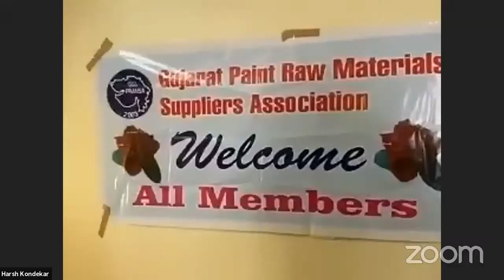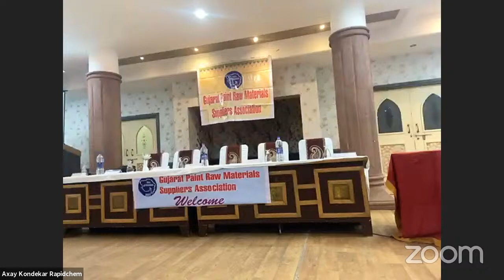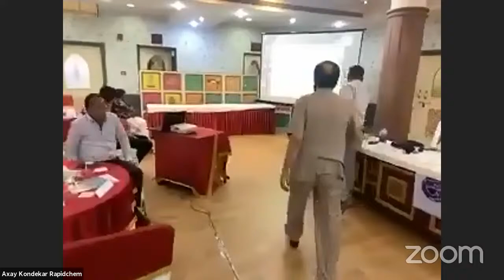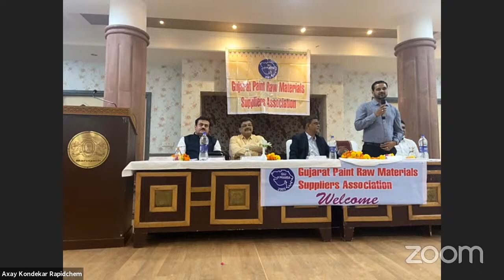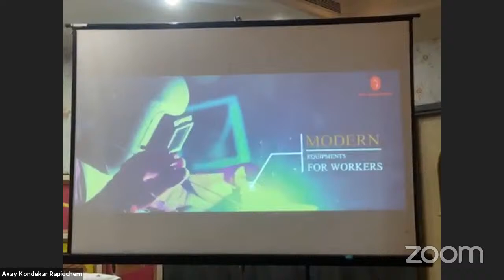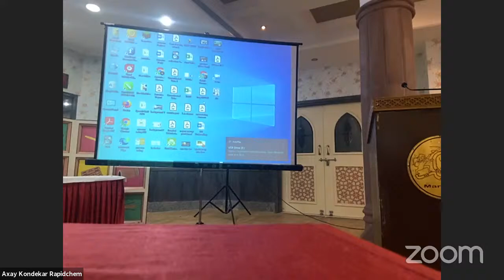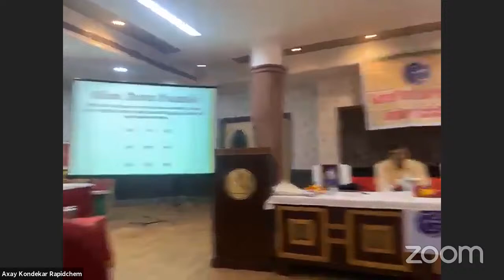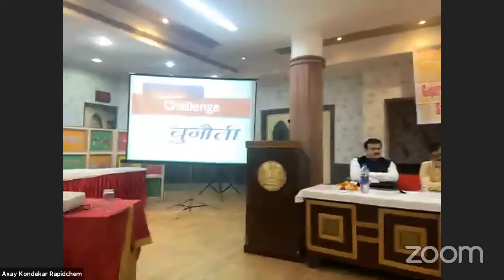Gujrat Paint Raw Material Suppliers Association